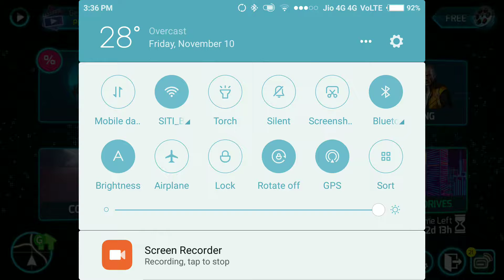GANGSTAR VEGAS💪💯| mission💪💯|revenge from vegas police💪💯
this video is about taking one rich boy taking revenge from vegas police.